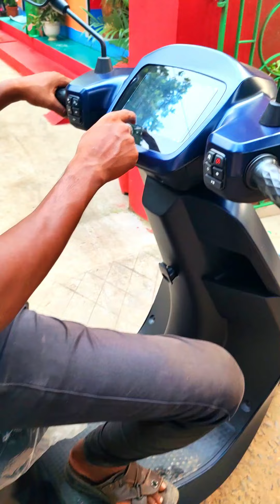Ola s1 pro user experience.olas1pro ebike electricebike .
Ola s1 pro user experience.